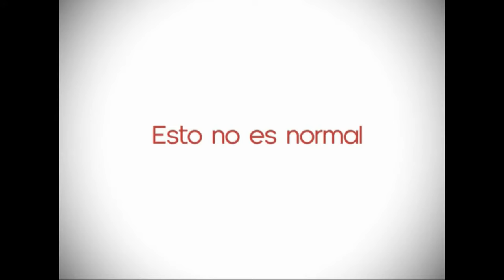Violencia sexual contra niñas en América Latina y Caribe (audio original)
Audiencia: Violencia sexual contra niñas en América Latina y el Caribe

165 Período de Sesiones en Uruguay

Los representantes de la parte solicitante expusieron acerca de la trata como violación múltiple y continua de los derechos humanos frecuente en la región pero no visualizada de manera suficiente; y sobre las dificultades que presentan las respuestas de los Estados en varios países de la región. Indicaron dos desafíos que enfrentan los países: la falta de registros de trata de personas de manera sistemática y la ausencias de registro de personas desaparecidas y/o la ausencia de interconexión entre el registro de las personas desaparecidas y las personas víctimas de trata. Solicitaron que se recomendara a los Estados la creación de bases de datos confiables; medidas urgentes para la protección de las víctimas; garantías de acceso adecuado a la justicia; la creación de una Unidad especial para la trata de personas; la elaboración de un informe regional temático sobre la situación de la trata de personas en la región; y la realización de visitas de trabajo para visibilizar el problema. La Comisión expresó la necesidad de una línea de acción junto con las organizaciones de la sociedad civil, y asumió el compromiso de demandar capacitación a las instituciones responsables; realizar el seguimiento del tema; e impulsar un texto que establezca los estándares internacionales mínimos en relación a la trata de personas. Por su parte, la representante de la Oficina de las Naciones Unidas contra la Droga y el Delito (ONUDC) estableció la necesidad de asegurar el apoyo y asistencia a las víctimas de manera temporaria o de por vida; subrayó  el riesgo creciente para las personas migrantes en relación al tráfico ilícito; y se puso a disposición para combatir tales delitos en la región.